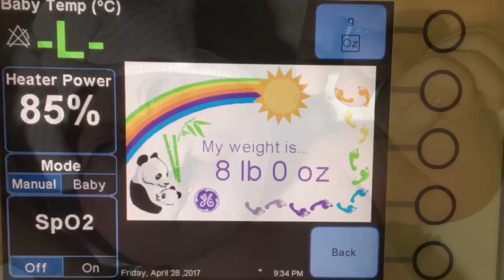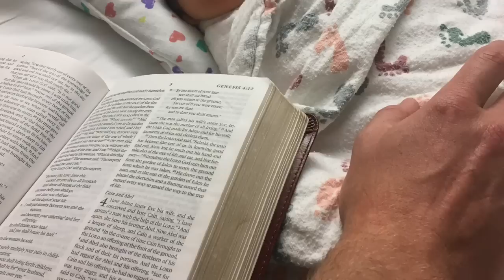This Is Blakely (so far)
Blakely has Alobar Holoprosencephaly which is a rare disorder where the brain does not divide into two complete hemispheres. Babies with Alobar HPE are predicted to die during pregnancy or soon after birth. Blakely is a fighter and has proven us wrong. Blakely's life is beautiful. You can read more about our journey